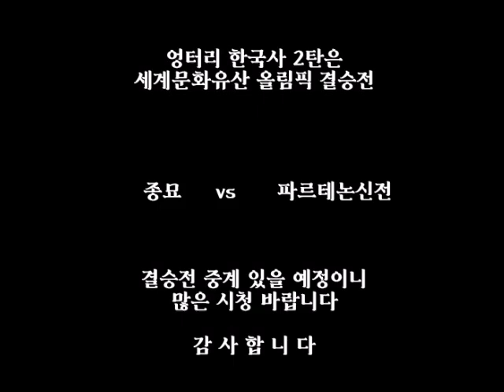가장 사랑한 아들 집에서 사망한 소헌왕후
수양대군의 계유정난 성공은 어머니 소헌왕후 때문?